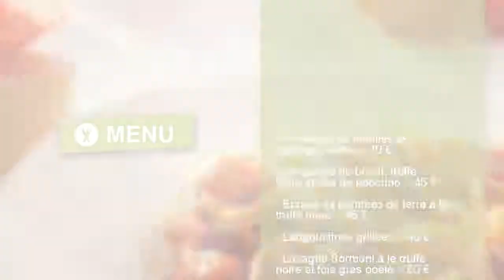Sormani Gastronomique - 4, Rue Du Général Lanrezac, Paris - Restaurant Italien - Nomao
Restaurant « Sormani Gastronomique » à Paris
  Laissez-vous tenter par le «  Sormani Gastronomique  » !
«  Sormani Gastronomique  » est un  restaurant  situé à Paris dans le 17ème arrondissement. Il vous permettra d’apprécier une cuisine d’Italie. Si vous aimez apprécier des pizzas alors ce restaurant vous plaira à coup sûr ! Vous pourrez, si vous le désirez, manger dehors. Faites un geste pour l’environnement, prenez le métro ! La station Métro Charles de Gaulle-Etoile est située à environ 250 mètres, la station Métro Argentine est située à moins de 400 mètres et la station Métro Ternes est située à environ 600 mètres.  Voici ce qu’en pensent les internautes
 Plus de la moitié des notes a recueilli au moins 4 étoiles. Ce restaurant a recueilli 74% de notations avantageuses sur Internet. Les internautes y apprécient particulièrement les produits (« produits de qualite », « bonne cuisine », « bons produits », « cuisine ☺excellent », « excéllente cuisine ») ; les plats principaux (« délicieux petits plats », « meilleure pizza », « meilleurs pâtes ») ; le service (« service discret et impeccable », « serveurs très sympa », « service parfait ») ; la décoration (« décor raffiné », « sublime décor », « décor charmant ») ; la qualité (« três bon restaurant », « le meilleur restaurant ») ; l’atmosphère (« ambiance agréable », « ambiance chaleureuse ») ; le cadre (« restaurant agréable », « meilleurs restaurants italiens de la capitale ») ; les spécialités (« meilleurs italiens », « meilleur italien de paris », « idée originale ») et le menu (« régal gustatif », « saveurs italiennes », « repas magique », « déjeuner exceptionnel »). Cependant les prix (« prix tres elevés ») ont moins plu.